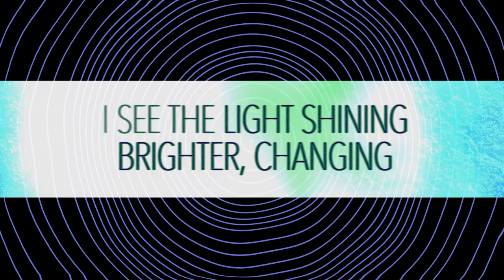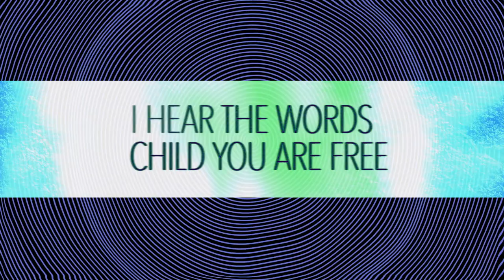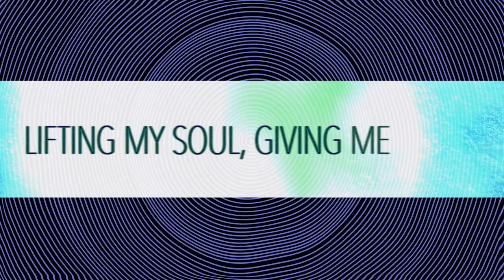Terrence Scott - I Call Your Name (Official Lyric Video)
Single from the newest EP "More"

Words and Music by Terrence Scott, Zane Callister & Jared Logan